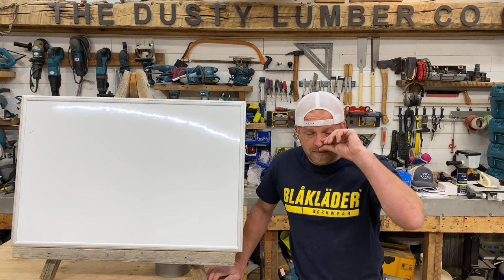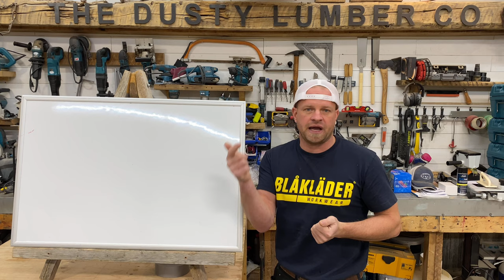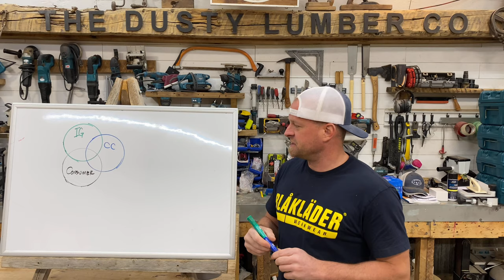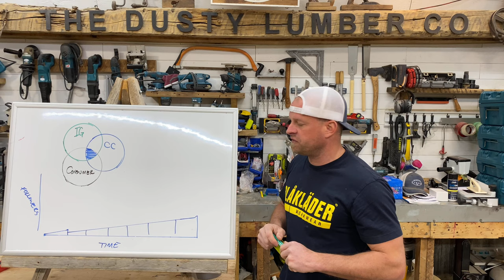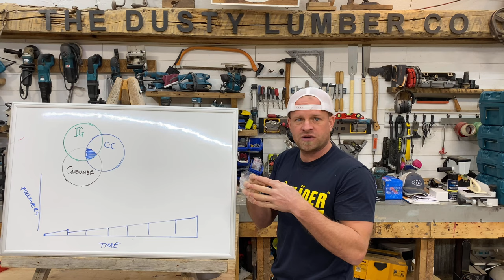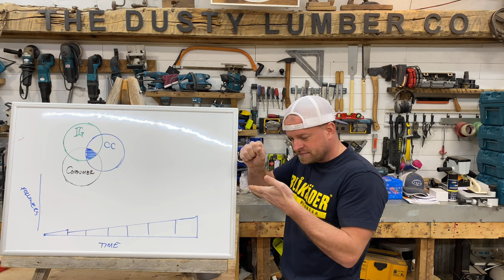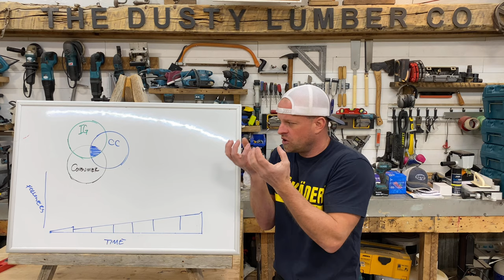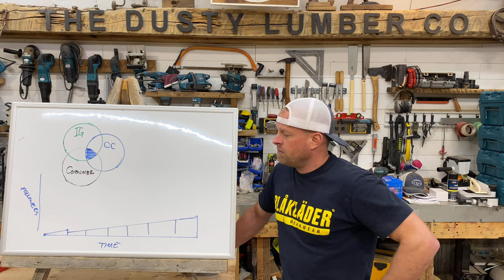Instagram tips for makers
Dusty describes his overview to Instagram and how to build a social media strategy for makers and woodworkers